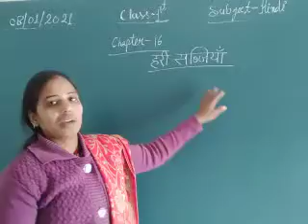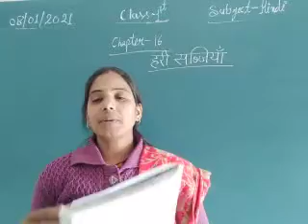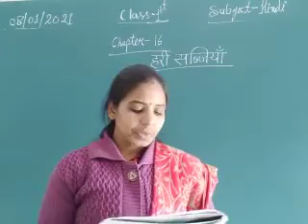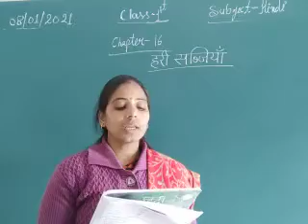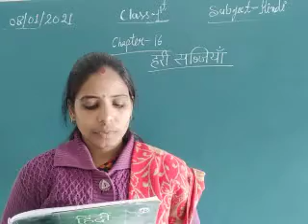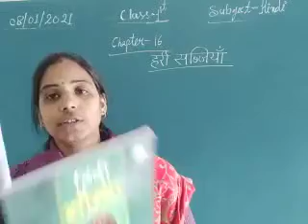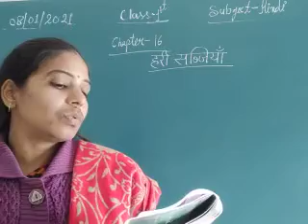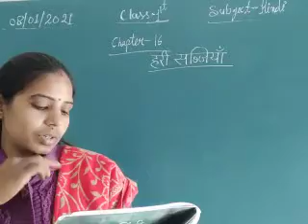Class 1 Hindi January 8